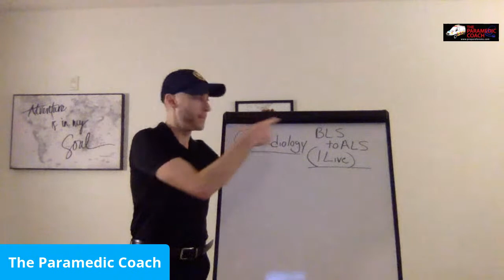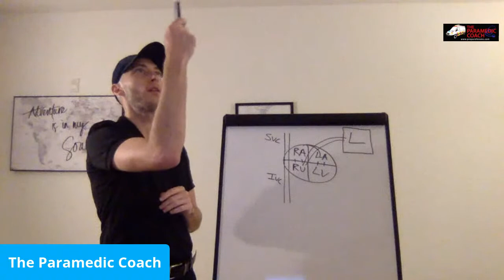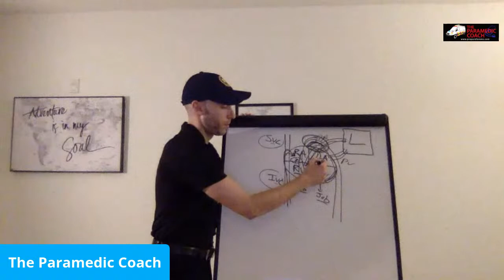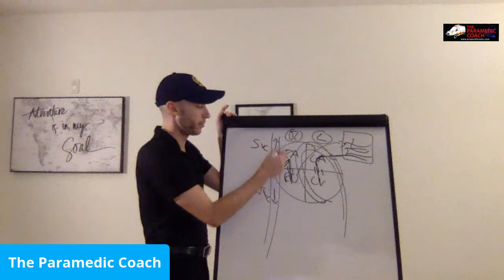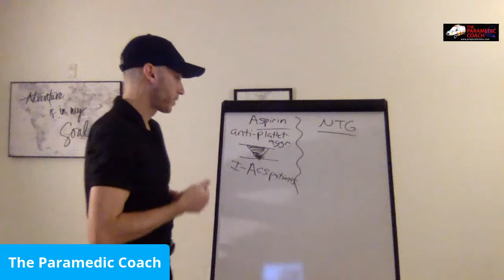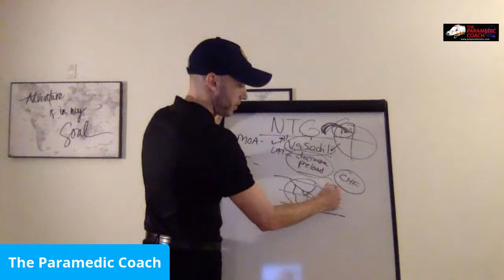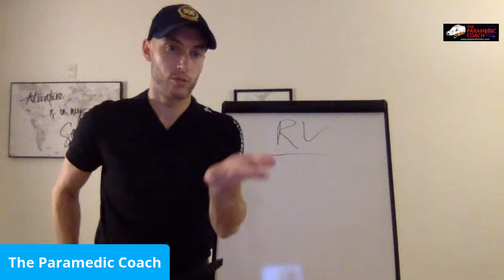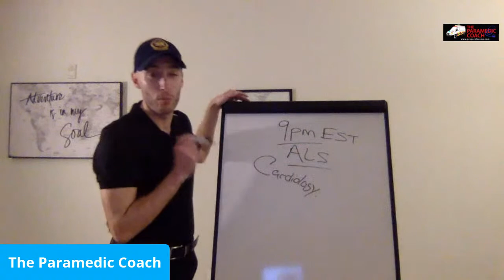EMS CARDIOLOGY LIVE BLS TO ALS